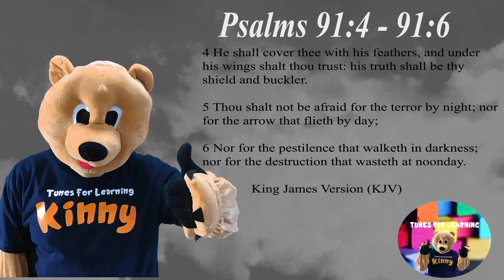Kinny's Tunes For Learning | I Will Not Be Afraid | Bible Proclamation | Kids Bible Stories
Welcome to Kinny's Tunes For Learning! We hope you enjoy our kids songs to dance to just dance.  Video for kids to watch and learn.

Join us as we have fun and learning!

***Music used in this video is exclusively owned by “Tunes For Learning”

Kinny's Tunes For Learning-Introduction- Video for kids to watch and learn